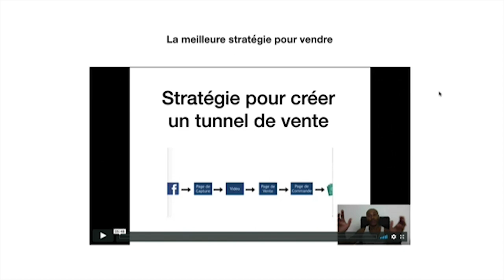" business en ligne" Comment avoir du succès dans n'importe quelle thématique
▬▬▬▬▬▬▬▬▬▬▬▬▬▬▬▬ FORMATION OFFERTE▬▬▬▬▬▬▬▬▬▬▬▬▬▬▬▬
6 vidéos de formation offertes pour créer ton business en ligne dont 25 idées de business rentables clique

▬▬▬▬▬▬▬▬▬▬▬▬▬▬▬▬ FORMATION▬▬▬▬▬▬▬▬▬▬▬▬▬▬▬▬

▬▬▬▬▬▬▬▬▬▬▬▬▬▬▬▬ PRESTATION TECHNIQUE▬▬▬▬▬▬▬▬▬▬▬▬▬▬▬▬

▬▬▬▬▬▬▬▬▬▬▬▬▬ LIENS ▬▬▬▬▬▬▬▬▬▬▬▬▬

▬▬▬▬▬▬▬▬▬▬▬▬▬▬▬▬ CONSULTING MARKETING DIGITAL▬▬▬▬▬▬▬▬▬▬▬▬▬▬▬▬

Vous avez une entreprise physique, vous souhaitez augmenter
massivement votre visibilité et augmenter votre chiffre d’affaire

▬▬▬▬▬▬▬▬▬▬▬▬▬▬▬▬ PRESTATION TECHNIQUE▬▬▬▬▬▬▬▬▬▬▬▬▬▬▬▬